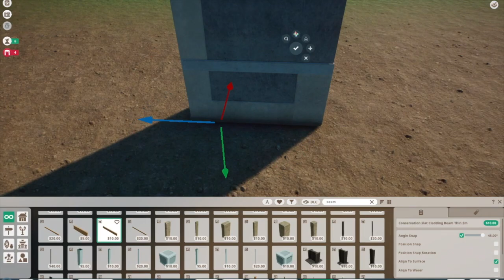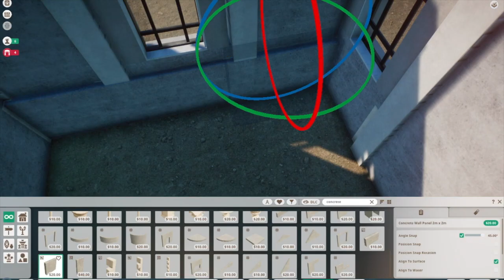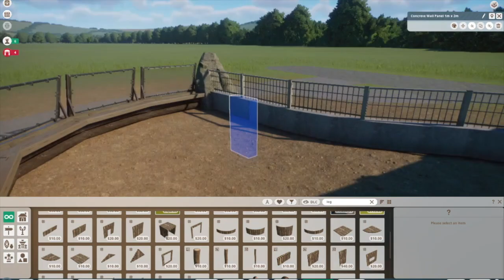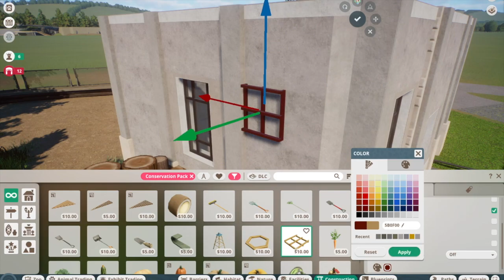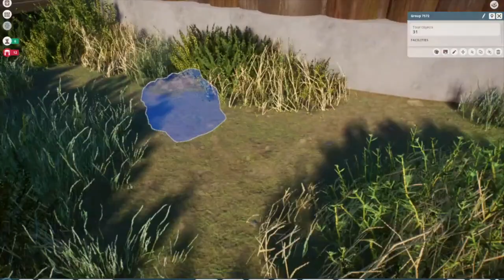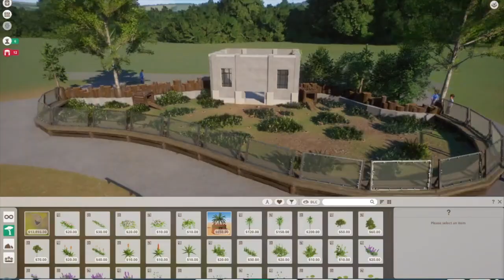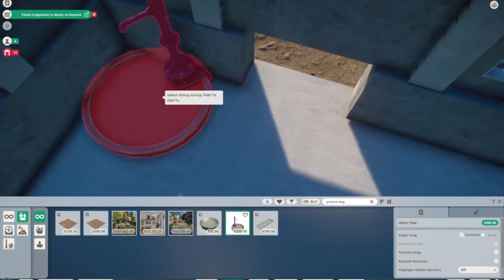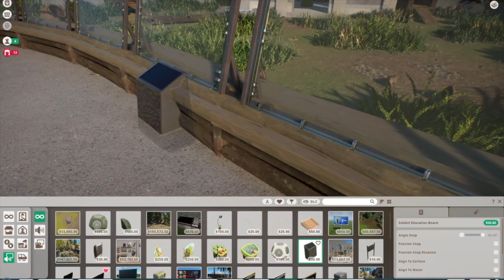Modern Prairie Dog Enclosure | Planet Zoo | Brixton Zoo | Ep. 17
Prairie Dog Town!

Today we are back in Brixton Zoo building for one of the cutest creatures in the game, the Prairie Dogs! We build them an adorable little enclosure filled with foliage, rocks, and a bunch of other small details in their enclosure! I hope you all enjoy and I am going to hope I have something to show on Friday! See you all in the next @Planetzoogame video!

Tags (Ignore)
Tags (Ignore)